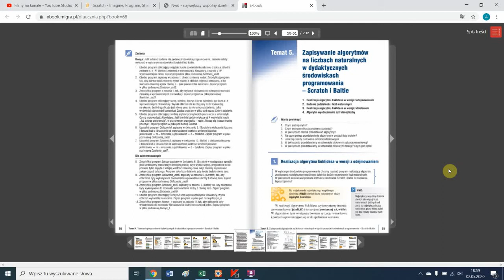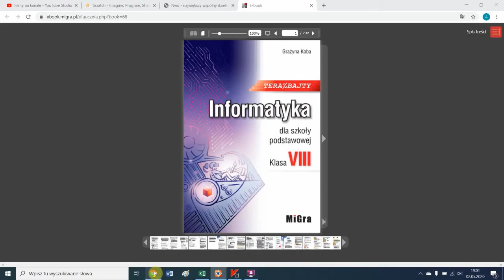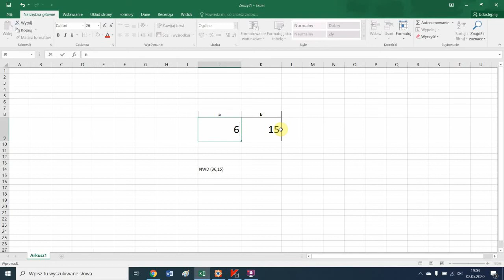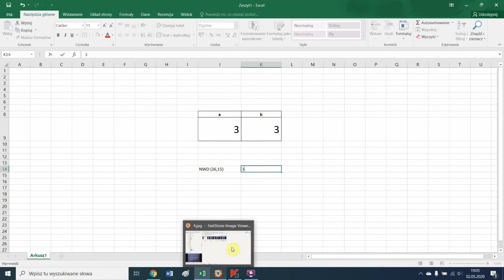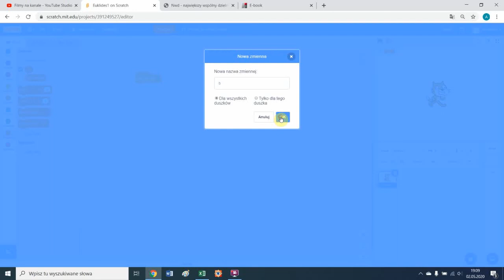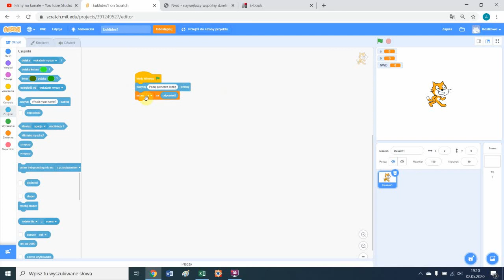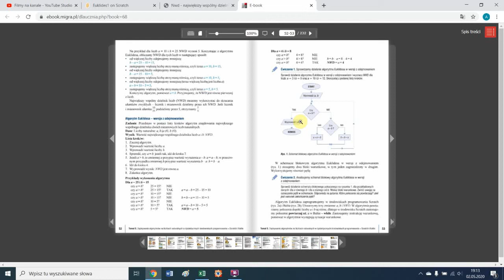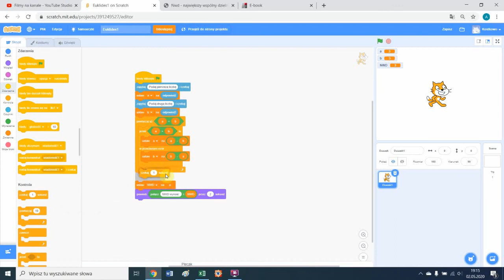Algorytm Euklidesa 1 (klasa 8)